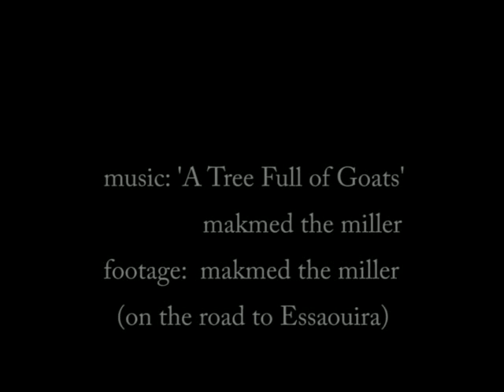A Tree Full of Goats - Makmed the Miller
A man in Durban
In an urban turban
Was trying to see the sea
And if he could see the sea he'd see
A bigot in a frigate
A goat in a boat
A dog in a catamaran
A rat in a hat and a stoat in a coat
In a wok in the sea of Japan,
A cat that howled and an owl that scowled
In a beautiful sea-green pea
All manner of things our man would see,
But never a goat in a tree.